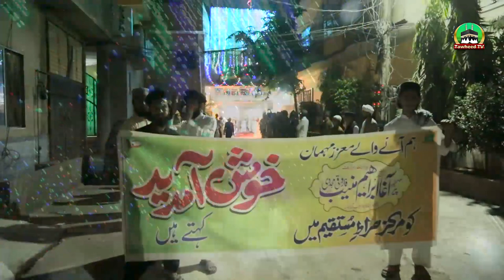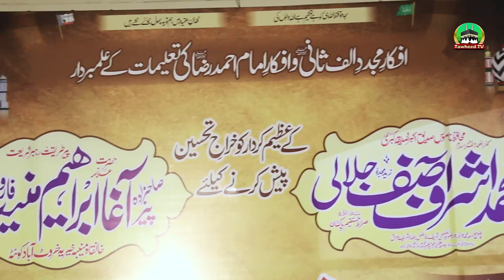Nabira Mujadid Alif Sani Peer Ibrahim Agga Mujadidi Ki Markaz SirateMustaqeem Amad | Dr Jalali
Dr Ashraf Asif Jalali Ki Hamayat
Mujadid Alif Sani Ke khanwadae ki markaz siratemustaqeem amad